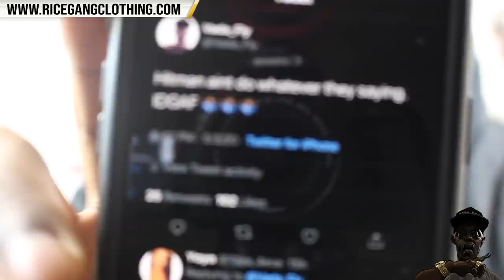HITMAN HOLLA PULLS THE ULTIMATE PRANK 😂 + TSU SURF WANTS 35K FOR MATH HOFFA BATTLE ON R.B.E ‼️